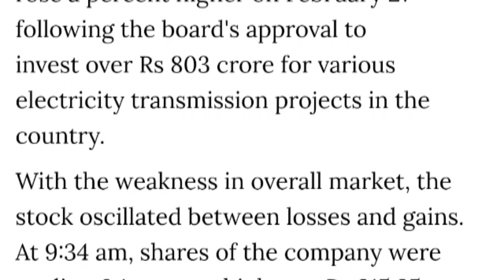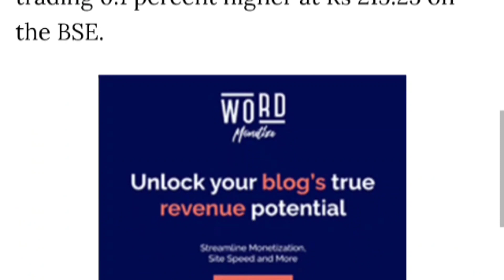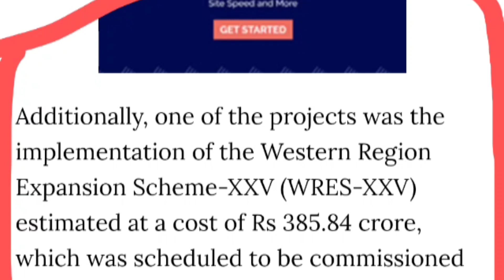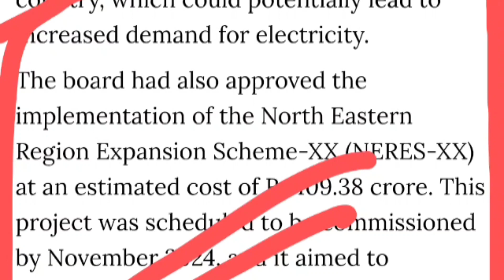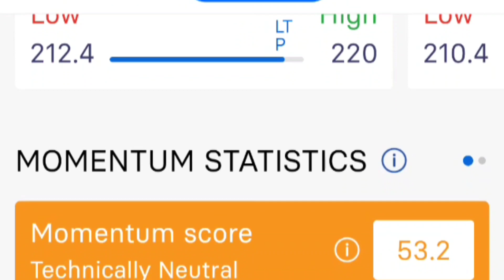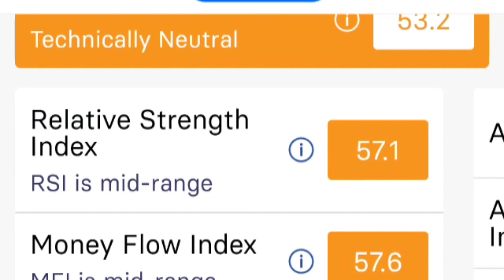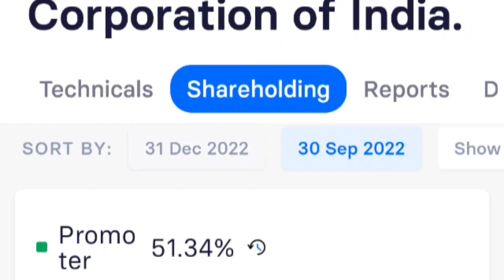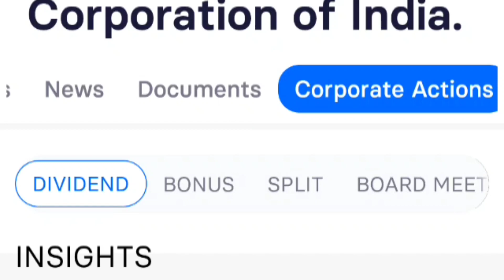powergrid share latest news, powergrid share, power grid share price target, Powergrid share,stock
power grid
powergrid share news
powergrid share analysis
power grid share target
power grid share price today
powergrid share latest news
power grid share analysis
powergrid share price
power grid share price analysis
power grid stock news
powergrid share
power grid share today
power grid share review
share market
powergrid dividend record date
investor academy
powergrid share dividend 2022
stock market
powergrid dividend news
latest dividend news
stock photo
power grid share break out
power grid stock target
powergrid share dividend 2023
powergrid share dividend
powergrid share news today
powergrid dividend ex date 2022
power grid stock analysis
powergrid divdiend 2022
high dividend stocks
powergrid q1 result 2022
powergrid q1 result
powergrid q3 result
powergrid shre
power grid stock news today
power grid share price nse
stocks
share market course
powergrid corporation of india ltd
share market app
fb share market
reliance industries
share market chart analysis
powergrid dividend ex date 2023
share market news
powergrid q3 results
powergrid latest news
reliance
powergrid
power grid dividend
power
power grid share latest news today
powergrid dividend 2023
stock market news live
powergrid dividend ex date
powergrid dividend last date
powergrid stock latest news
upcoming dividend shares 2023
powergrid target
power grid ex dividend date